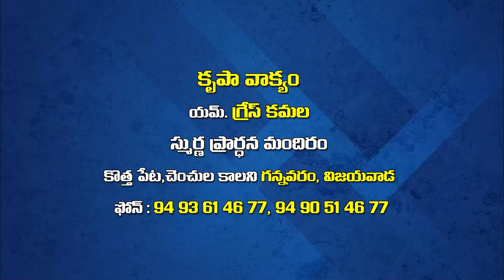grace amma garu 14 5 22